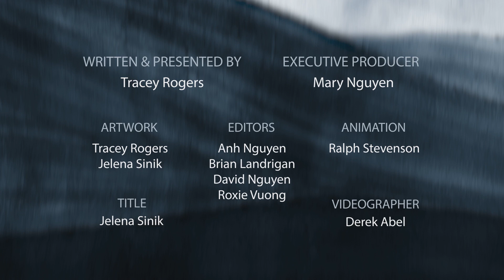Learn withme how discarded nets are ghost fishing | Prof TRACEY ROGERS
s human societies increase, so has the demand for seafood and the need for fishing.

This increase in fisheries and fishing communities has meant an increase in fishing equipment.
Storms, accidental breakage, abandonment of illegal fishing gear has seen a drastic jump in fishing gear floating in the ocean.

This 'ghost' fishing gear continues to carry out its purpose (catching animals) well after it is lost, having an impact on the environment, fisheries and marine animals.
Professor Tracey Rogers talks about ghost fishing.